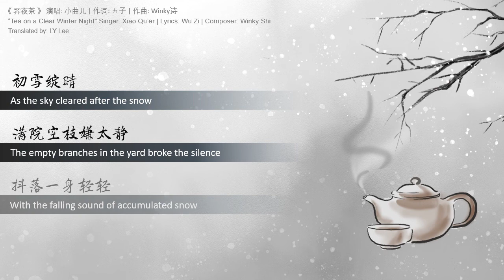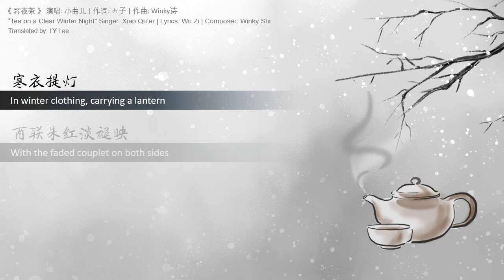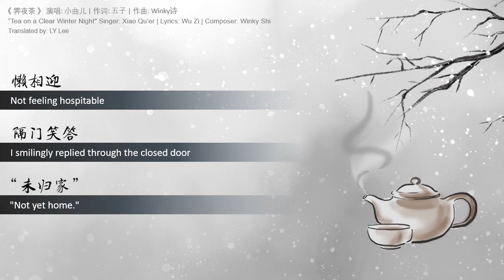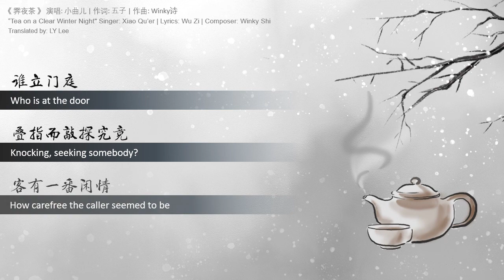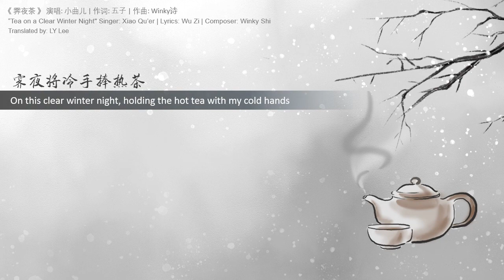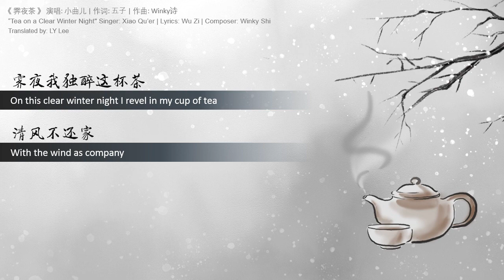【Eng Sub】《霁夜茶》 小曲儿 - 翻译 | "Tea on a Clear Winter Night" by Xiao Qu'er - Lyrics Translation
霁夜茶是由著名古风歌手小曲儿原创古风专辑《曲倾天下》歌曲之一，由Winky诗作曲、五子作词、小曲儿演唱。

填词：五子
谱曲/编曲：Winky诗
混缩：奶妈月

初雪绽晴
满院空枝嫌太静
抖落一身轻轻
相随风凭
掀窗帘角窥史经
正到“千里逢迎”
懒牵挂 一笔一划
拂袖罢
渐暮久 掷笔添蜡
霁夜茶

谁立门庭
叠指而敲探究竟
客有一番闲情
寒衣提灯
两联朱红淡褪映
旧作“书香年景”
懒相迎 隔门笑答
“未归家”
小径踏 夜白月下
奉杯茶

置杯久茶淡香早发
那一口浓烈难咽下
霁夜将冷手捧热茶
再寻花
空枝余一抹白无暇
怎辨是残雪或月华
霁夜我独醉这杯茶
清风不还家

谁立门庭
叠指而敲探究竟
客有一番闲情
寒衣提灯
两联朱红淡褪映
旧作“书香年景”
懒相迎 隔门笑答
“未归家”
小径踏 夜白月下
奉杯茶

再寻花
清风不还家

再寻花
清风不还家